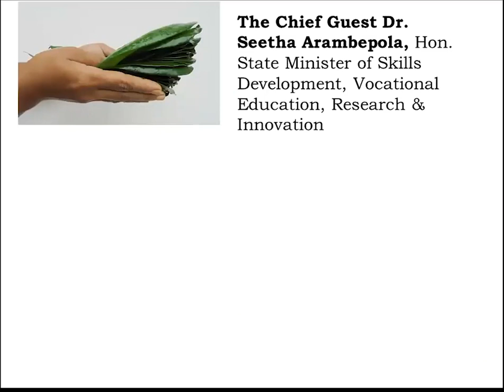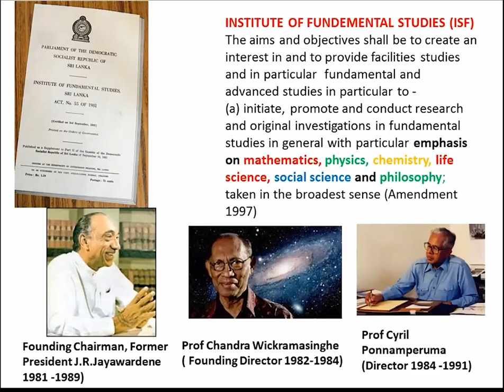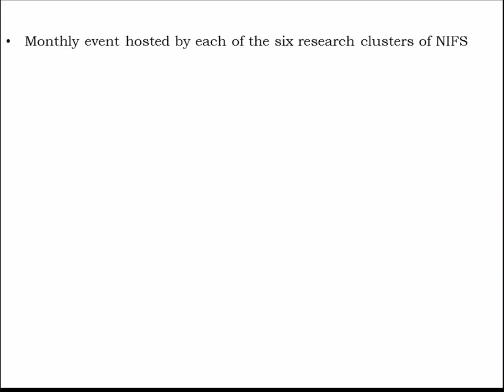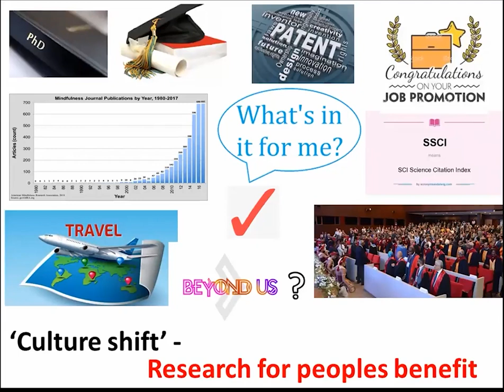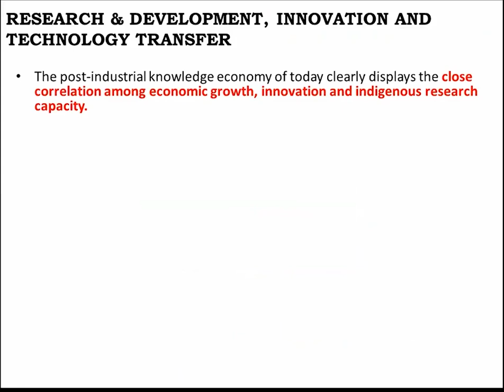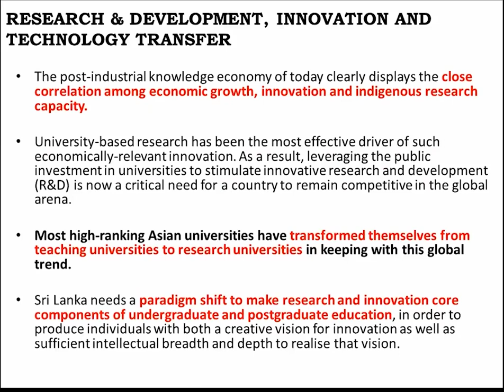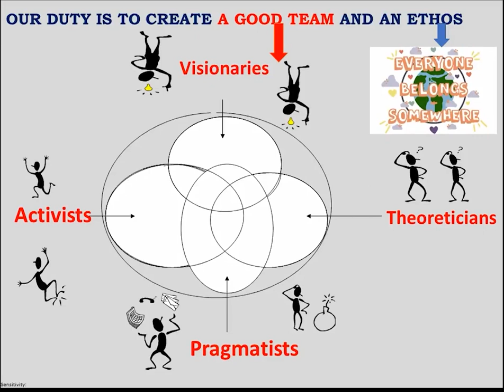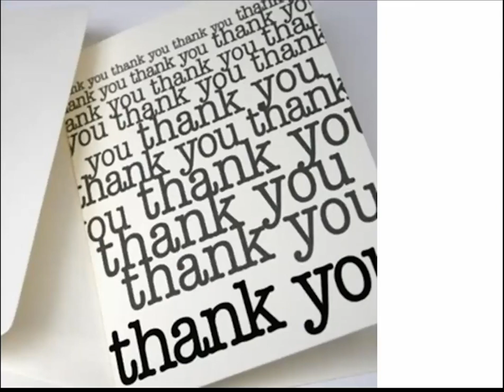Address by the Chairman NIFS Prof. Athula Sumathipala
The NIFS is celebrating its 40th Anniversary this year . In commemoration of this milestone, NIFS organized a celebratory event on 28th July, 2021, held at the Cyril Ponnamperuma Auditorium of the NIFS, and as an online event. The Honorable State minister of Skills Development, Vocational Education, Research and Innovation, Dr. Seetha Arambepola, graced the occasion as the chief guest. The keynote speech was given by the renowned scientist Vidya jothi Professor Prasad Katulanda on ‘Application of diabetes and NCD research to Sri Lankan population’.